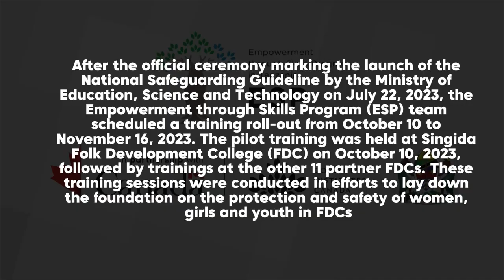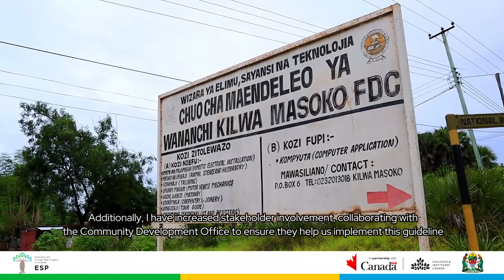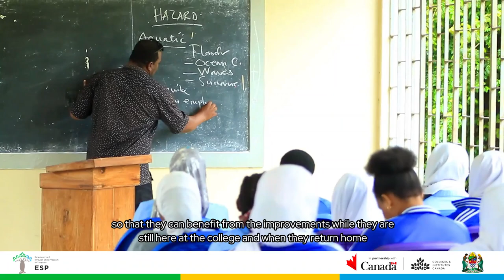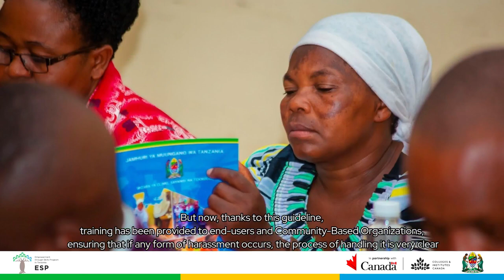Safeguarding Futures: Gender Responsive Training in Tanzania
The Empowerment through Skills Program (ESP), an initiative by Colleges and Institutes Canada, in collaboration with the Ministry of Education, Science, and Technology (MoEST), developed the National Safeguarding Guideline for Folk Development Colleges (FDCs) and Vocational Education Training Colleges (VETs). This guideline outlines how institutions can prioritize the safety and well-being of students and trainees, helping to create a gender-responsive, enabling environment that supports all students and trainees, particularly women, youth, and people with disabilities.

Following the launch of this guideline, the ESP team scheduled a training roll-out from October 10 to November 16, 2023, in all partner FDCs. In this video, you will see the impact of the Safeguarding Guideline on residents, learners, and community stakeholders in the Kilwa Masoko and Mto wa Mbu districts of Tanzania.